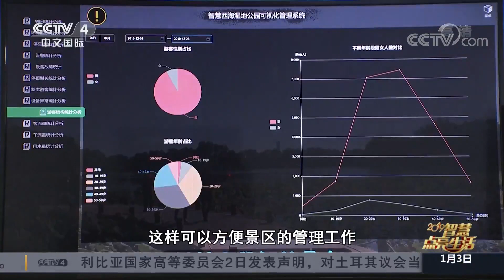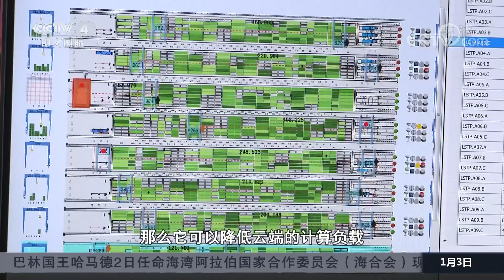[中国新闻] 2019：智慧点亮生活 人工智能加速拓展应用场景 | CCTV中文国际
2019：智慧点亮生活，人工智能加速拓展应用场景。